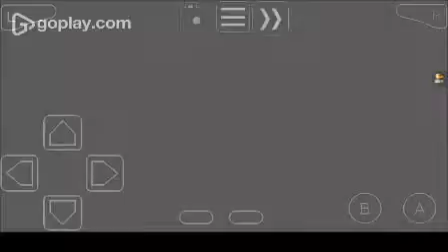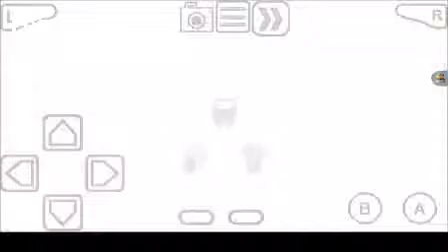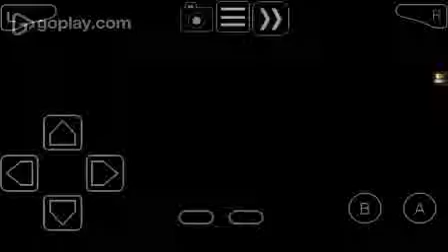Pokemon X and Y walkthrough Episode 7